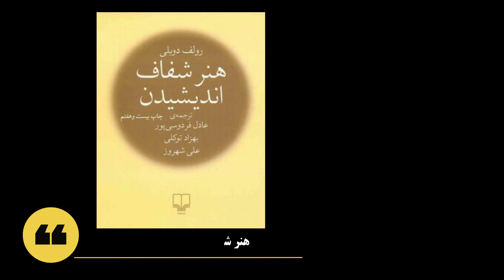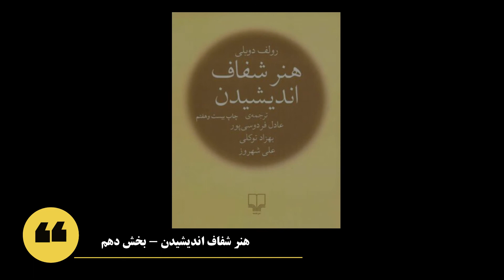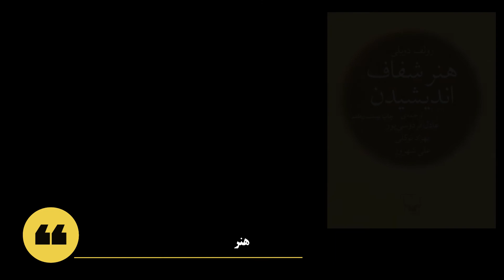کتاب صوتی هنر شفاف اندیشیدن - بخش ششم تا دهم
نویسنده: رولف دوبلی
مترجمان: عادل فردوسی پور
بهزاد توکلی
علی شهروز